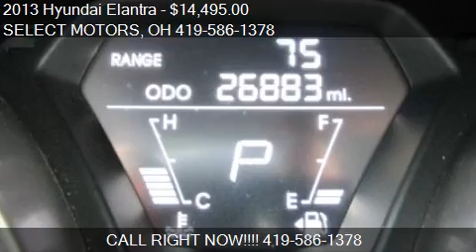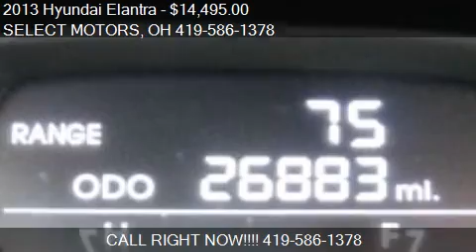2013 Hyundai Elantra GLS for sale in Celina, OH 45822 at the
This 2013 Hyundai Elantra GLS is for sale in Celina, OH 45822 at SELECT MOTORS.
Engine: 4-Cylinder 1.8L I4
Transmission: Automatic 6-Speed
Color: Harbor Gray Metallic
Mileage: 26883
Contact SELECT MOTORS 809 W LOGAN ST Celina, OH 45822 to test drive this 2013 Hyundai Elantra GLS today.